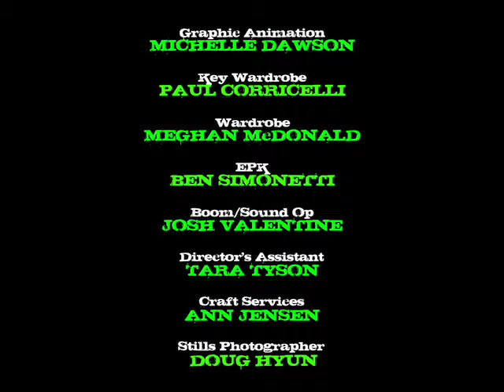JAMES GUNN's PG PORN NAILING YOUR WIFE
Episode 1 of PG PORN. For people who love everything about porn except the sex